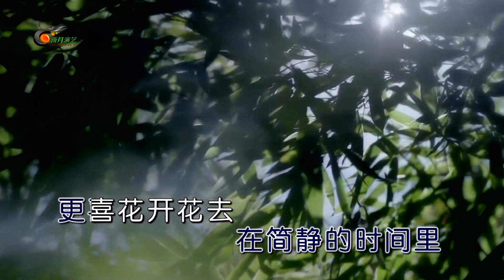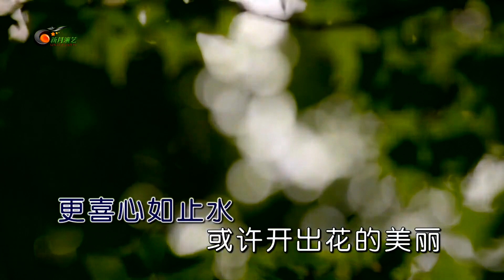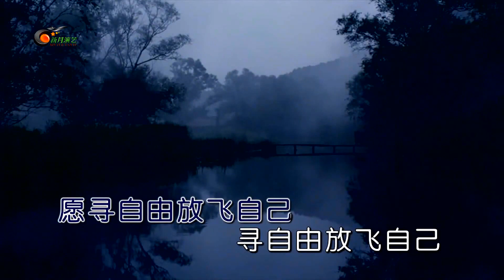岁月如花-陈雅森-主唱 KARAOKE